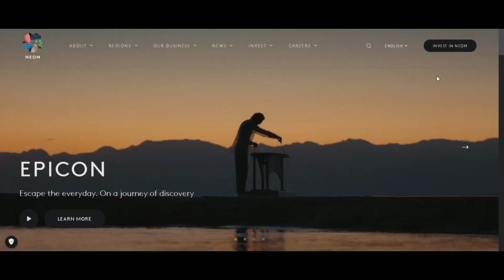The Line UPDATE 2024: NEOM Is The Future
A zero-emission transport system, three vertical layers, artificial intelligence, and two towering buildings - the Line is expected to be the beating heart of Saudi Arabia’s ambitious project Neom. With billions of dollars going into the project, there are high hopes for the vertical city. And what do you know? The construction for the project is well on track. With more than 60,000 workers currently on ground, construction on NEOM regions THE LINE, Oxagon, Sindalah and Trojena is moving forward quickly. Join us for the latest updates on Neom’s the Line.